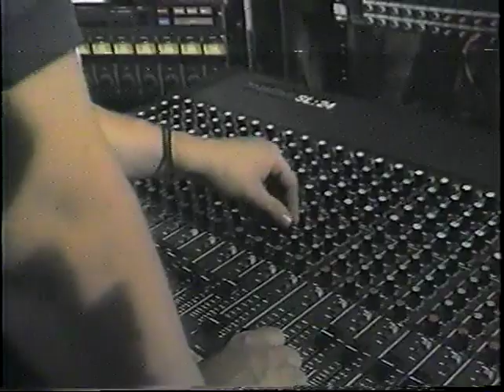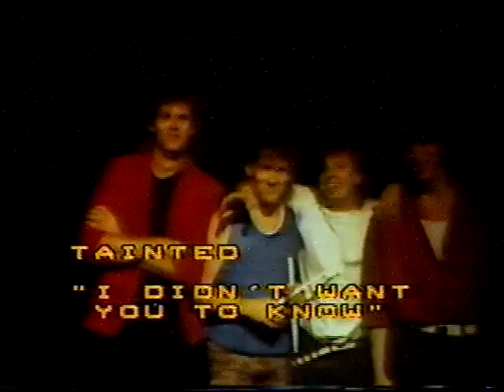HEARTBEAT - I DIDN'T WANT YOU TO KNOW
A video for the band "Tainted". The name of the band was created just for this video. The video was a project for a video production class at St. Cloud State University sometime in the late 80's. The song was "I Didn't Want You To Know"...a "Heartbeat" original written by David Markfort. The band in the video is David Markfort, Jeff Bucholz, Greg Armstrong and Tom Pickard. Ahhh, the 80's!